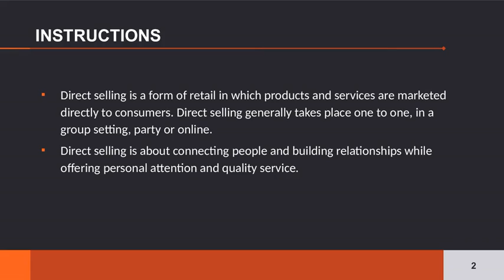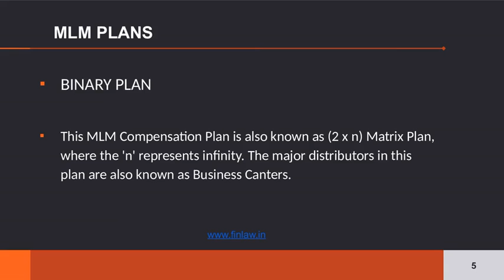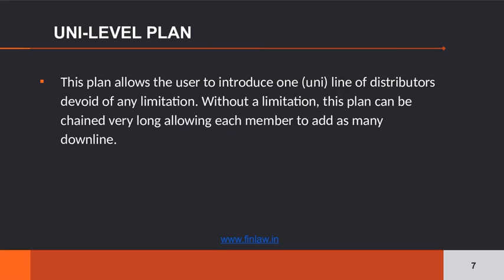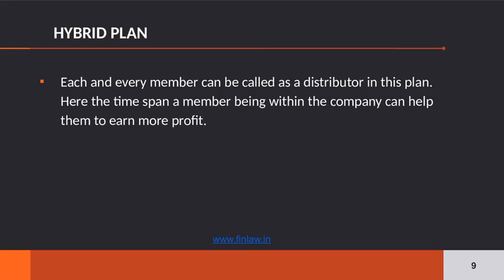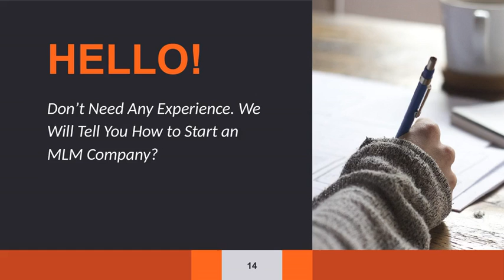MLM / Direct Selling Consulting Services with MLM Plans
As a Direct Selling consultants, we have more than 16 years of experience in providing Direct Selling consulting services. We work closely with both emerging and established MLM network marketing companies.